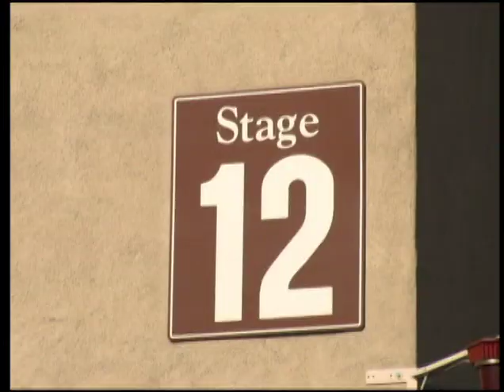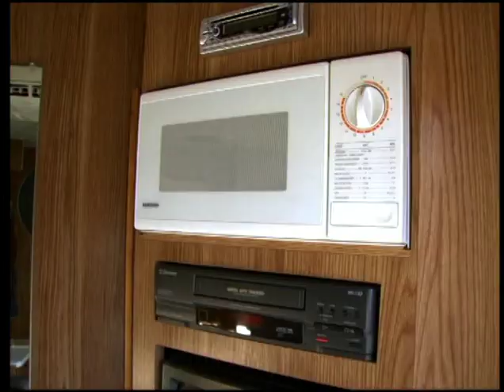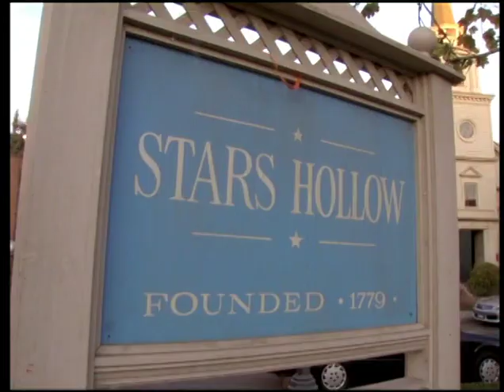Gilmore Girls Season 07 Extra A Day On The Set With Keiko Agena